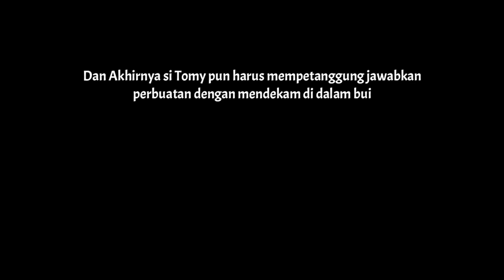Film Batak - SIDOLI PANGALANGKUP - PARROHA SIBOLIS SITUKANG ALTUP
Kelakuan si Tomy yang  tak pantas untuk ditiru ini telah Berakhir, Pitta seorang Anak kos baru di tempatnya menjadi korban terakhirnya untuk saat ini.
Bagaimana ceritanya? ikuti terus dan simak sampai habis film batak terbaru berikut ini.